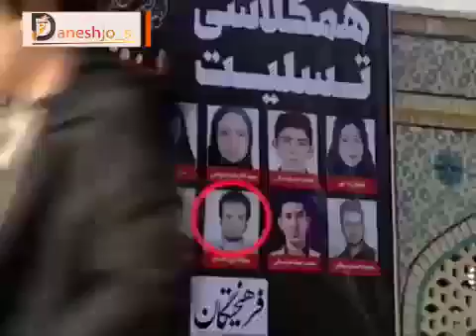خیری که بعداز آسمانی شدنش کارهای خیرش نمایان شد سجاد پور احسان️ علوم تحقیقات خیزش د